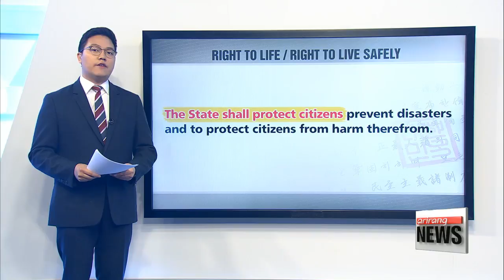PART2: Blue House submitting constitutional revision proposal today: What are the changes?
PART2: 대통령 개헌안 오늘 발의, 무엇이 달라지나?
  But it's interesting though that the Preamble doesn't mention the so-called "Candlelight Revolution",... the mass protest against former President Park Geun-hye,... which led to her impeachment, her ultimate arrest on corruption charges, and the birth of this administration.

  That's right. But according to the Blue House, the candlelight revolution has still not been concluded and its too early for it to be evaluated by history.
Now, Mark, we need to remember President Moon was a human rights lawyer who was also a leading figure in the pro-democracy movement in the late 80s.
This was reflected in the government's bill, not only by officially acknowledging those democratic movements that formed the nation's identity,   but also expanding the scope of basic rights, not only to Korean citizens but to all humankind.
And in an apparent reflection of recent tragedies including the sinking of the Sewol-ho ferry, which killed more than 300 high school students, the Blue House wants to include the people's right to life and the right to live safely in the revised constitution,... meaning that the government must protect the public from disasters.
The government also seeks to reinforce popular sovereignty,... by adding the people's right to recall elected officials and representatives,... and also allowing people to directly propose legislation.
This would be the first time the Korean Constitution has specified such powers for the people.